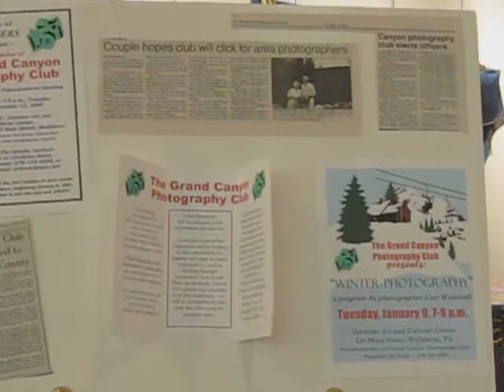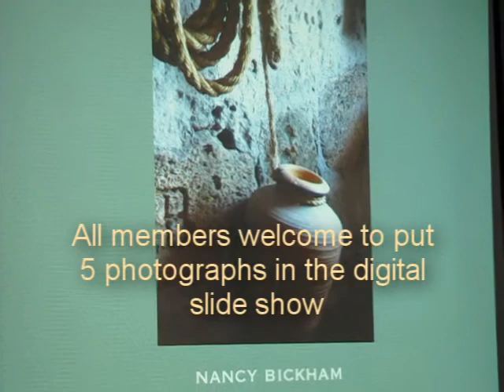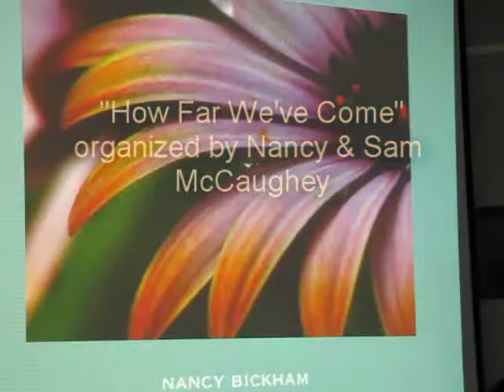2010_12_Grand Canyon Photo Club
The 10th Anniversary Party and Annual Digital Slideshow of members' work.